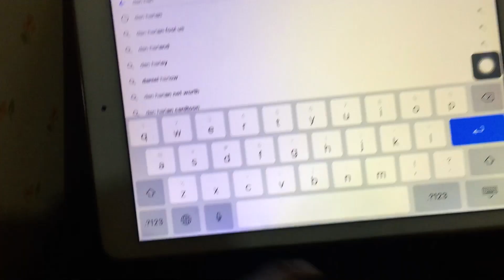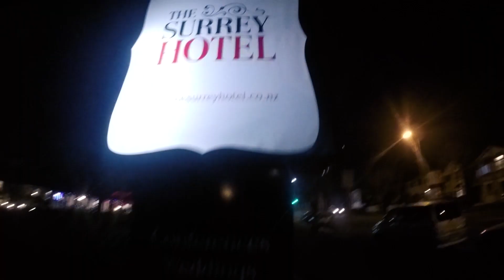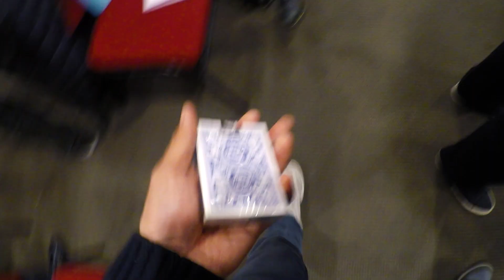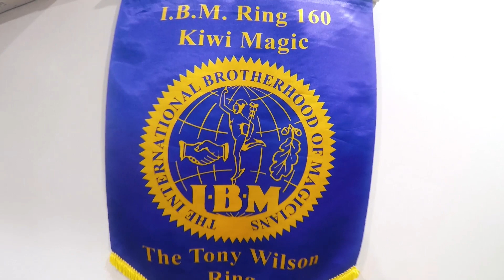Why Dan Harlan lecture rocks?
First New Zealand Vlog style video Dan harlan goes to New Zealand. Magic Lecture